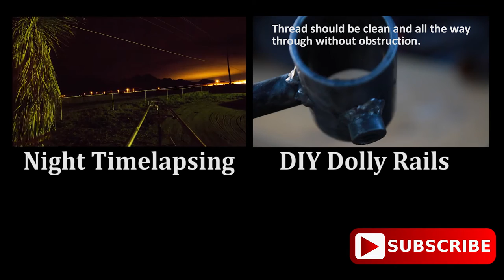Vertical Camera Crane Timelapsing DIY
A quick video timelapsing of me doing a vertical timelapse. Instructional video is coming soon if it isn't out already. I'll show you how I vertical time lapse. Plenty of more project coming soon. I post weekly.